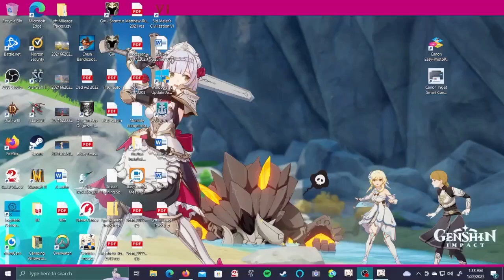Genshin Impact - Completion of a few Commissions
After the first two had some unexpected surprises, I just tried to run through the last two.